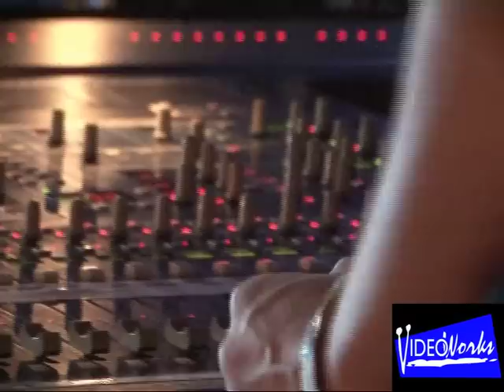Port Fairy Promo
Promo for the Port Fairy Folk Festival